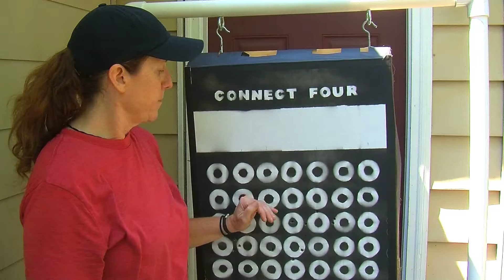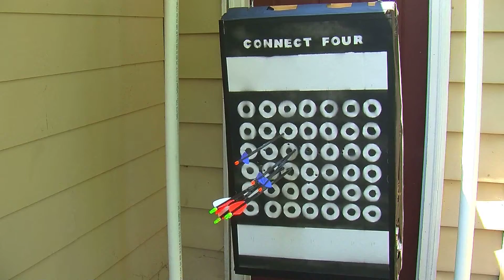Archery Connect Four Target Game - DIY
DIY Archery target build of a Connect Four Archery target game. Fun to play and great for practice.